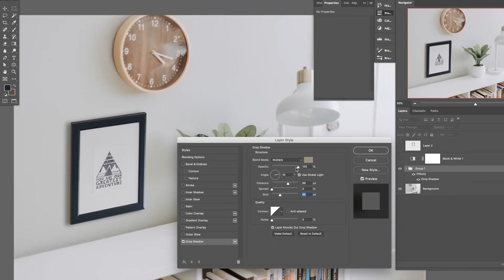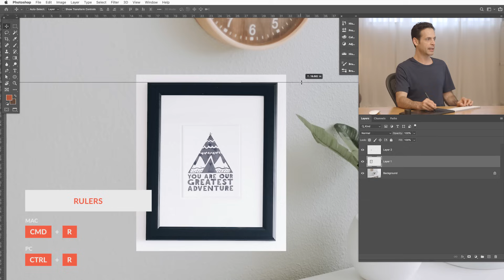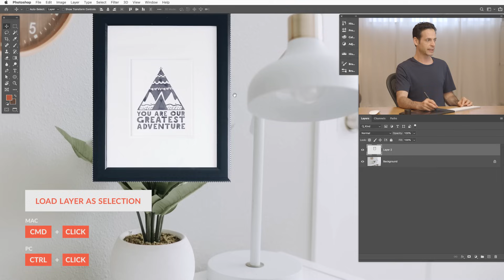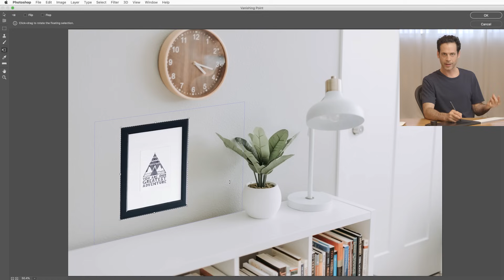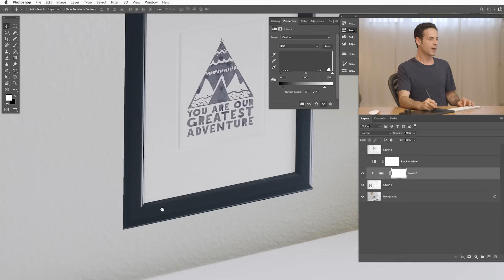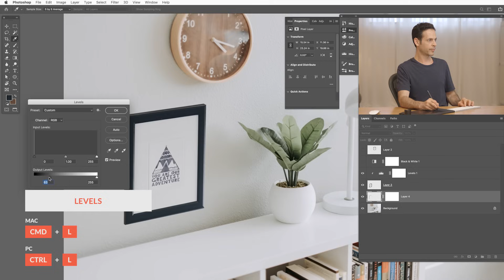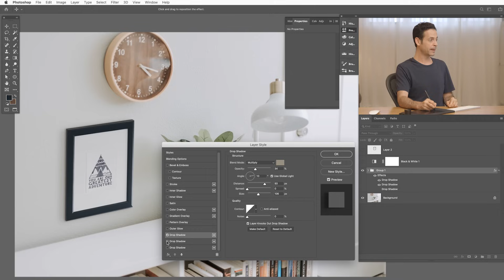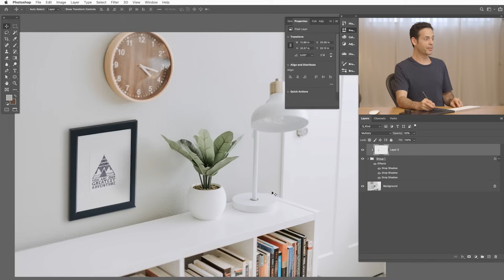How to Place Anything into Perspective in Photoshop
Today we show you how to take any object and place it into a new scene in perfect perspective! Learn how to cut out an object, use the Vanishing Point Filter to place it in perspective, and then match the lighting and color using some professional compositing techniques. We even include a sample PSD so that you can see how every Layer and adjustment come together to create the final effect.